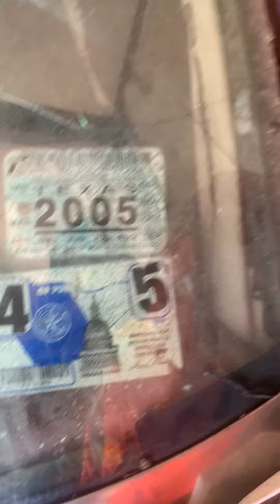78 Malibu gonna bring it back to life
Ttop conversion being done by cobisavagecustoms in Dallas y’all can follow him on ig at cobisavagecustoms